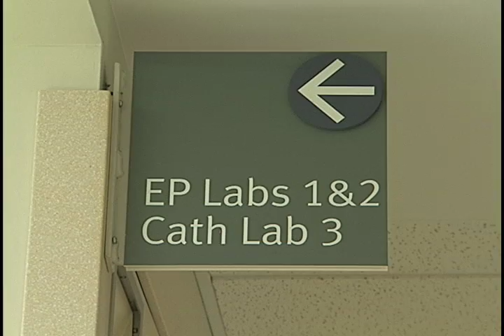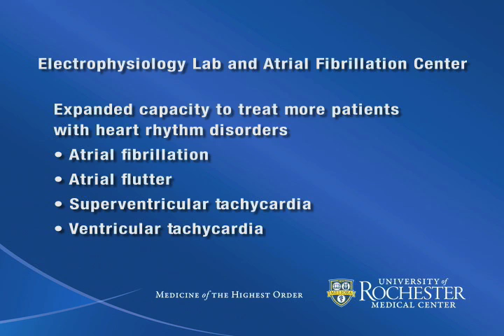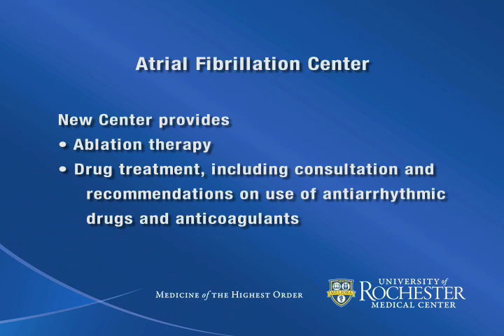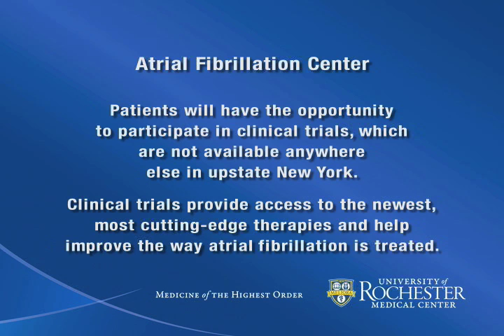New EP lab offers curative therapy with reduced risks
University of Rochester Medical Center electrophysiology services have expanded with the introduction of a third EP laboratory featuring cutting-edge technology for the treatment of cardiac arrhythmia problems. The Stereotaxis Magnetic Navigation System allows physicians to conduct more complex procedures to treat conditions such as atrial fibrillation, atrial flutter and ventricular tachycardia with greater precision and an added measure of safety. Additionally, a new atrial fibrillation center provides ablation therapy and drug therapy, including consultation and recommendations on the use of antiarrhythmic drugs, anticoagulants, and future uses for alternatives to warfarin to reduce the risk of stroke.